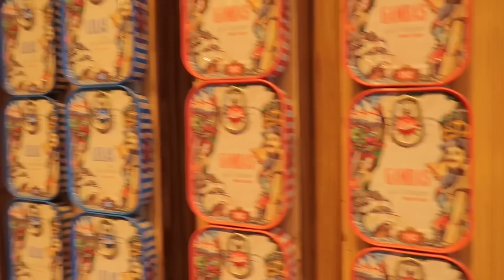No entendía NADA! 🇵🇹 Primera vez en PORTO! Vlog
Por primera vez visitando Portugal y en este vlog te muestro este día tan increíble descubriendo Porto!

Mi EQUIPO:
Mi camara Canon G7x mark II